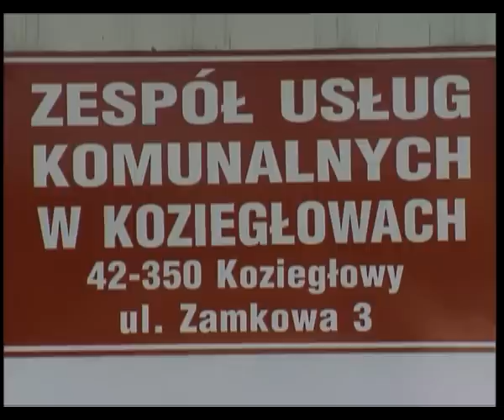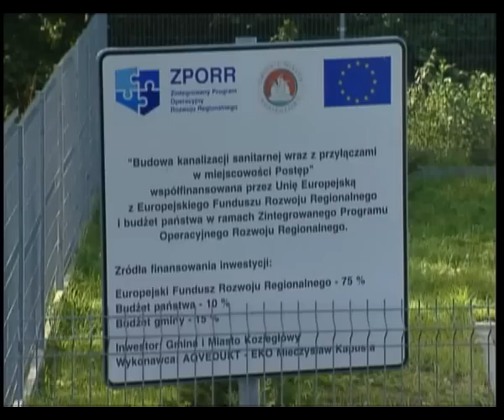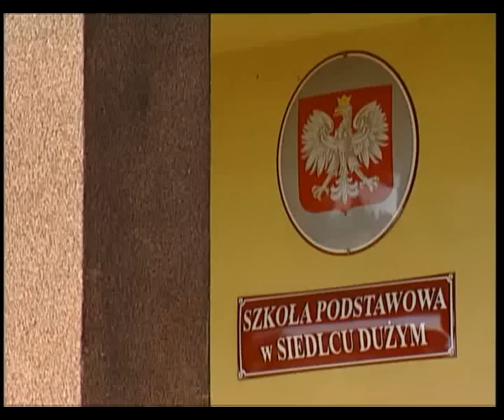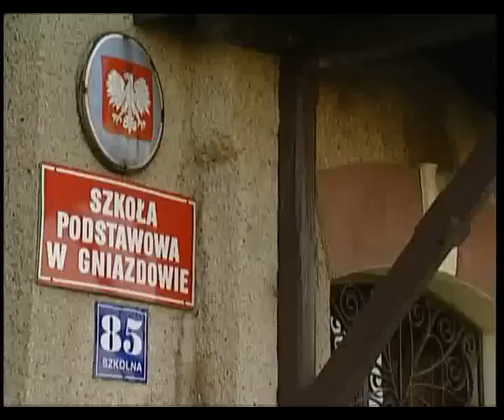GiM Koziegłowy - Podsumowanie kadencji 2006-2010 cz.1